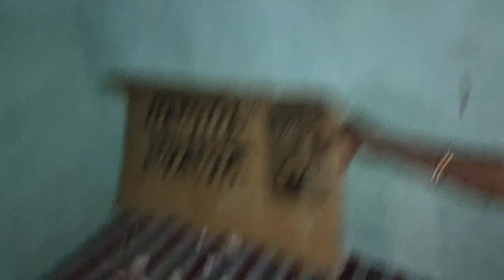Tufan aaya aur sab Barbad Kar Diya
toofan aya aur sab barbad kar diya

Mere Gaon Mein Toofan Aaye Tha jo ki bahut hi Khatarnak tha ismein bahut Sare log ka nuksan hua bahut Sare Logon ke Ghar Tut gaye Jaisa ki aap video mein dekh  aur bahut Khatarnak tufan tha aur kisanon ka sabse Jyada nuksan Hua aur  Toofan ke time Mein Ek bed per Baitha tha jismein Ek Murti Rakhi Thi Khidki ke paas Itni Tej Hawa ayi  ki vah Mere Haath Mein Aakar Lagi aur Mere Hath Mein chot Lag Gai FIR main koshish ki ghar mein Rahane ki per mere ko aap ko sab kuch dikhana tha ki kya kya ho raha hai kya kya Nahin ho raha hai gaon mein ummid karta hoon ki apko video Pasand ayi hogyi pasand aye toh  like aur subscribe Jarur kar dena

Video shoot camera ☜(˚▽˚)☞vivo z1pro phone camera

Editing app☜(˚▽˚)☞kine master phone app

Editor☜(˚▽˚)☞nayan

Full video made☜(˚▽˚)☞vivo z1 pro phone

(▀̿Ĺ̯▀̿ ̿)

Jai bharat

toofan
aandhi toofan
diya aur toofan
toofan 1989
aaya toofan
aandhi aur toofan
chakravarti toofan
aaya aaya toofan
toofan meaning in english
toofan amitabh bachchan
tufan meaning in english
diya toofan
bangla toofan
alka yagnik toofan
mithun toofan
vishwatma toofan
toofan mithun
tufan in hindi
diya aur toofan mithun chakraborty
chakravarti toofan 2019
toofan hindi
toofan in hindi
aag aandhi aur toofan
toofan aur deeya
tufan bangla
aandhi toofan in english
toofan telugu
toofan meaning in hindi
toofan mithun chakraborty
aur toofan
aaya toofan mithun chakraborty
diya aur toofan mithun
mithun bangla toofan
toofan amitabh
aag aur toofan
aaya toofan 1964
bengali toofan
bangla chaya chobi toofan
toofan ram charan
toofan aaya
toofan english meaning
tufan today
bangla chobi toofan
aandhi tufan
aandhi toofan mithun chakraborty
toofan aur bijlee
hindi toofan
mithun aur toofan
bangla mithun toofan
toofan today
aaya toofan mithun
hindi tufan
kabhi tufan
mithun a toofan
phir aaya toofan
aandhi toofan aandhi toofan
bangla toofan mithun
toofan salman khan
aaya toofan 1999 mp3
aaya toofan dara singh
diya aur toofan mp3
toofan jadugar
apni to har aah
saura toofan
toofan 2013
toofan aandhi
toofan bangla
toofan aaya toofan
aandhi toofan mithun
ram charan toofan
toofan aandhi toofan
toofan robot
toofan imdb
today tufan
toofan bengali
jadugar toofan
toofan one man army
aandhi roke toh hum toofan
toofan in telugu
mithun bangla boi toofan
latest toofan
toofan mithun bangla
aaya re aaya toofan
toofan khan
sholay aur toofan
toofan singh ranjit bawa
mithun chakraborty bangla toofan
thoofan mp3
diya aur toofan 1995
telugu toofan
tufan marathi
thoofan ram charan
toofan 1975
toofan singh toofan
toofan 2010
bachchan toofan
toofan mein
toofan amitabh bachchan toofan
aandhi toofan hindi
toofan alia